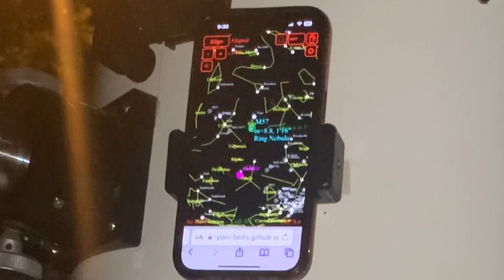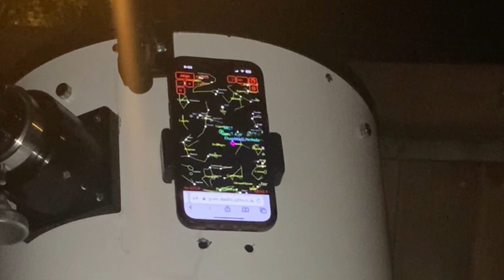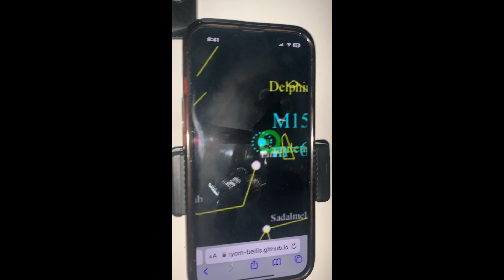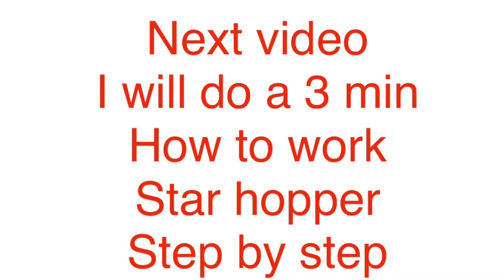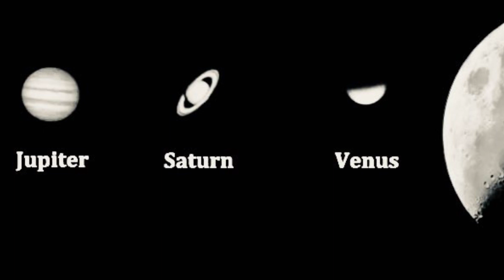prt 2 astro hopper is GREAT you need to try it.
I got it to work much better this time,a free app free push to go to.